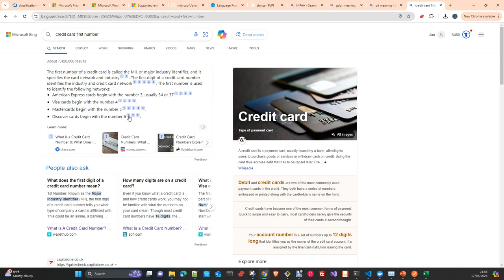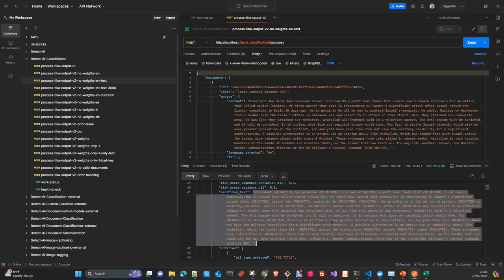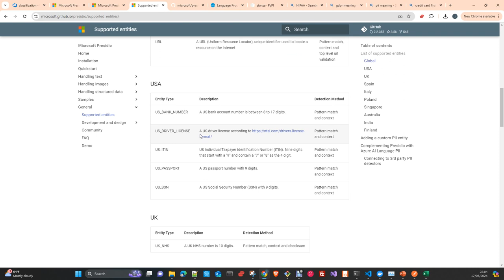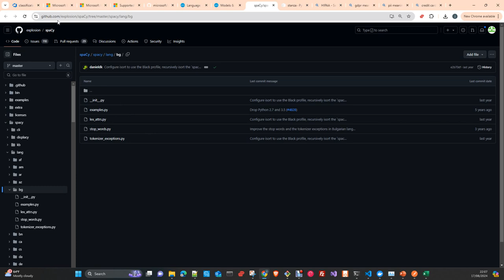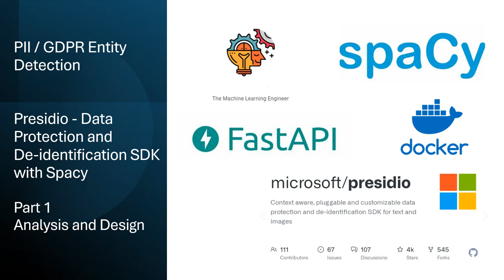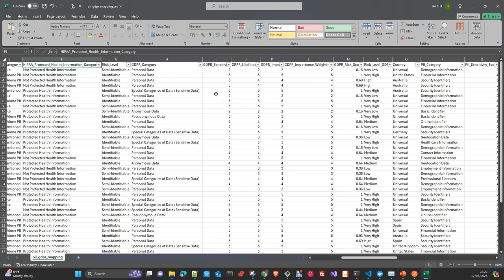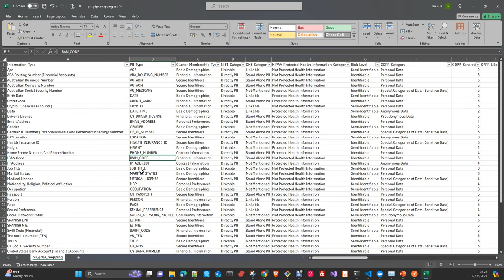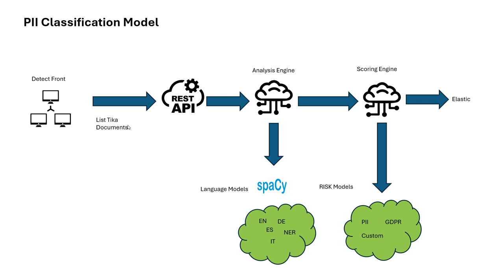NLP Spacy : PII/GDPR detection with Presidio Part 1 Architecture APP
In this video I am going to explain how I create a PII/GDPR detector application. In this first part I will explain you the Architecture and desgn of this implementation based on Microsoft Presidio and Spacy